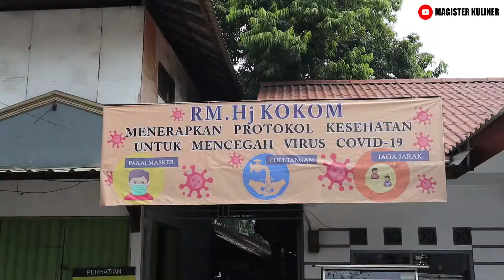Rumah Makan Ibu Hj. Kokom Cipondoh Tangerang. Jagonya Ayam Goreng!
Pada kesempatan kali ini Magister Kuliner akan mereview Rumah Makan Ibu Hj. Kokom yang berada di Jalan KH. Hasyim Ashari No.67, Cipondoh, Tangerang, Banten